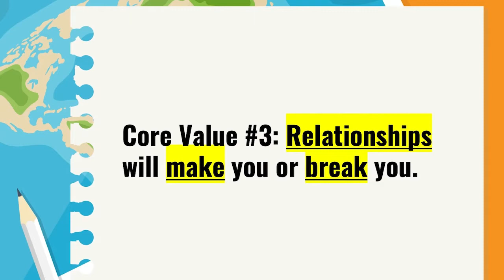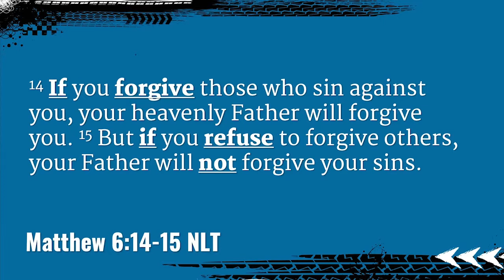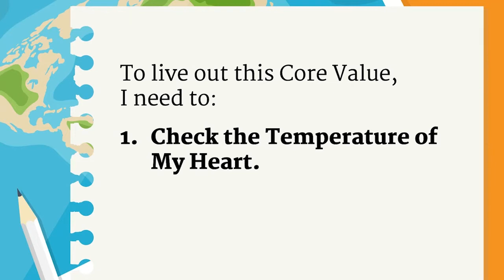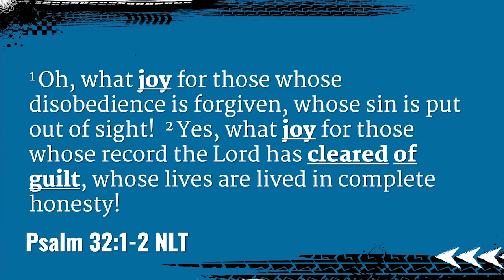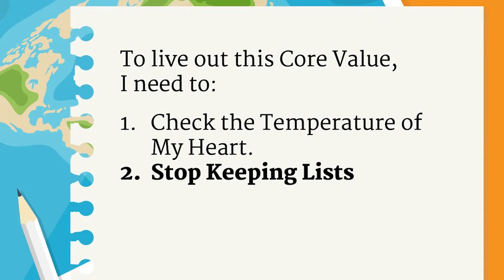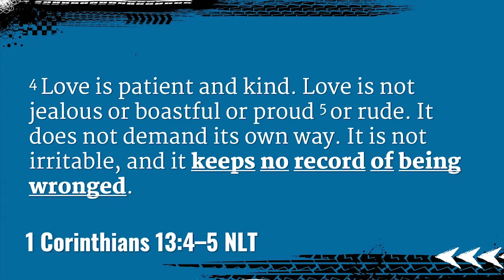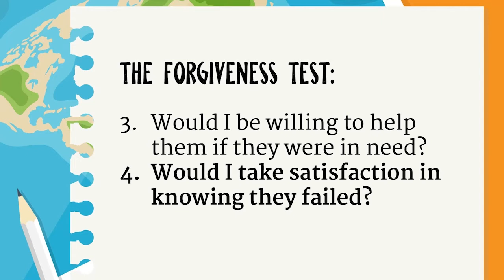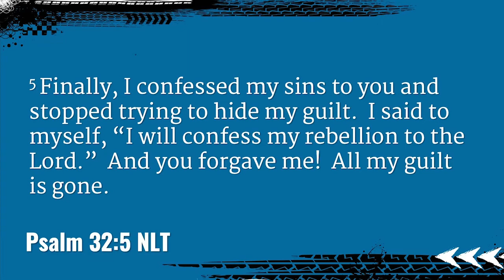01/16/2022 Traditional Worship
Senior Pastor: Rev. Jimmy Towson
Associate Pastor: Rev. Jamie Bone
Music Director: Kathy Wright

Download the PAUMC App, found in your Android or App stores, for sermon notes and more resources. To get a direct link to download, text the word: paumcapp to the number (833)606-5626.